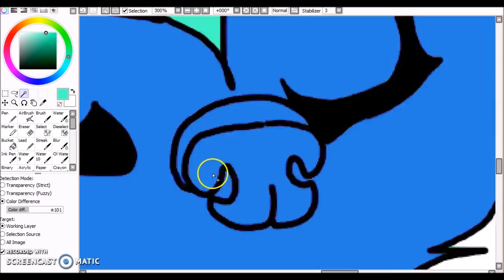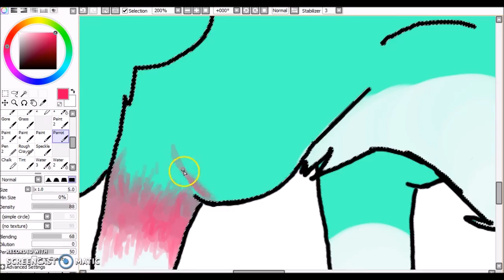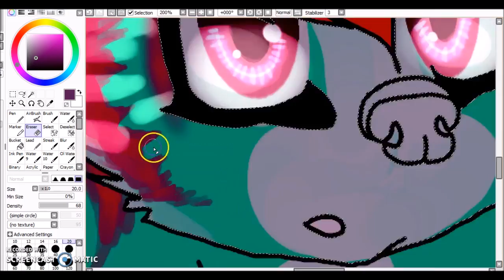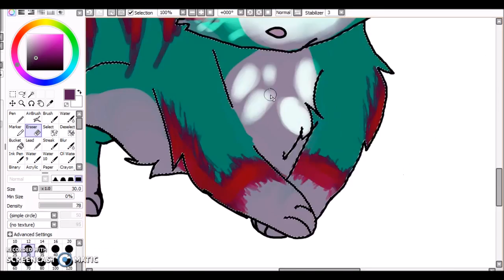Speedpaint-berrymist (comission)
Please  do  not  use any  of  my  artworks  as  your  own,  you have  no  permission  to  claim them  as  yours, edit, trace, and  have  no  permission  to  use my  own  OC's  for  your  role play !

timee  took- about...1 h and some  mins

btw sorry because  I  lost the  last  part  of  drawing

art give away you still can enter XD